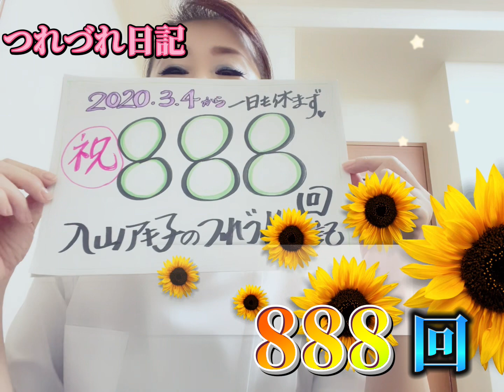🌼7/31入山アキ子のつれづれ日記VOL.888【888回記念つれづれライブとメディアDAY】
次回は2022年8月28日(日)19:00から

〜過去の健康講座ライブ、脳トレご一緒に、〜

笑う笑笑、面白い脳トレ、早口言葉

防衛省技官　看護師から歌手に転身。歌も看護も心から･･･がモットーの歌う看護師。おやすみなさいを言うためのつれづれ日記は毎夜更新。FB、ブログ、YouTubeつれづれ日記にいただきましたメッセージもお読みします。

チャットでお話ししながらの健康講座・あいうべ体操・早口言葉・脳トレ、なぞなぞなどなど(^^)/一緒に楽しみながら健康長寿を目指しましょう！ライブは不定期に開催。

2021/9/15(水)発売
『人生七曲り∕義理と人情と愛をのせて』
作詞・作曲・編曲：穂口雄右先生

『義理と人情(なさけ)と愛をのせて』
作詞：入山アキ子 / 作曲・編曲：穂口雄右先生

プロデューサー 松崎澄夫社長、和久井保社長
ディレクター 近藤芳樹さん

🔴毎週土曜日
13:30～FMチャッピー(77.7)
『お元気ですか♪入山アキ子です』

又はFB、Twitter、Instagramメッセージへ